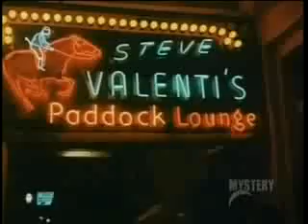Longstreet 13 The Old Team Spirit